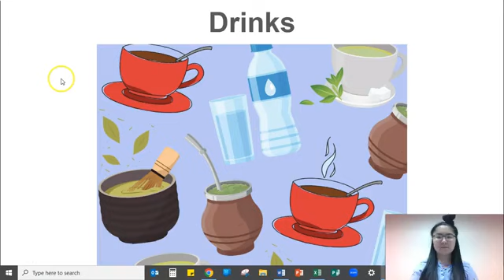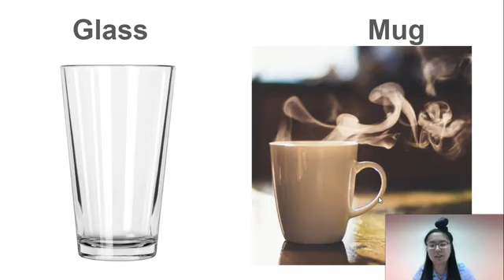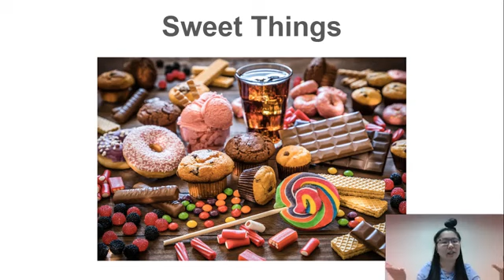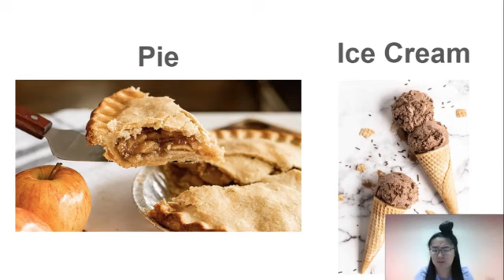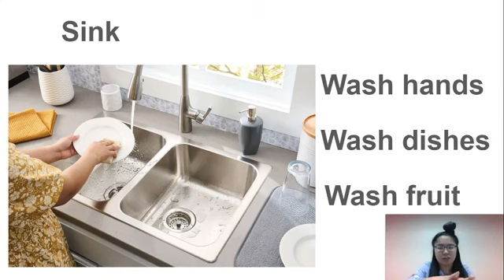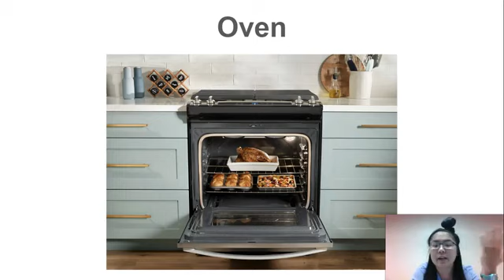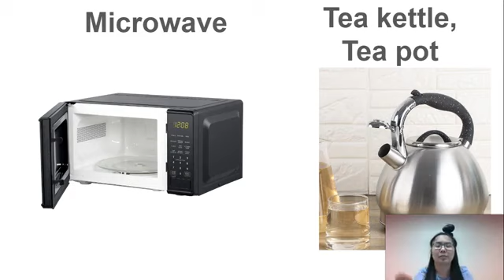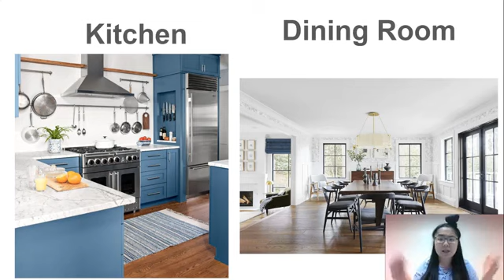Drinks, Desserts, Kitchen Items